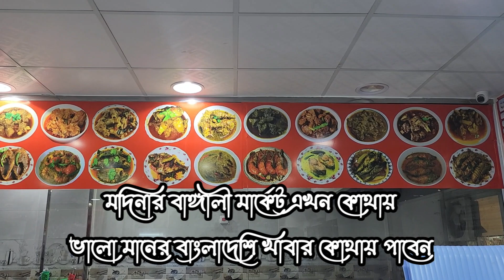মদিনার বাঙ্গালী মার্কেট এখন কোথায়?মদিনাতে ভালো মানের বাংলাদেশি খাবার কোথায় পাবেন? নিউ মক্কা হোটেল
আজকের এই ভিডিওতে আপনাদের দেখাবো মদিনাতে কোথায় ভালো মানের বাংলাদেশি খাবার পাবেন।যদি কেও হাজীদের জন্য খাবার চাচ্ছেন তারা এই নম্বর এ যোগাযোগ করতে পারেন
ডিসকাউন্ট পাবেন
নিচে লোকেশন দেয়া হলো
mohon Khaled
madinate Bangladeshi Valo maner khabar hotel